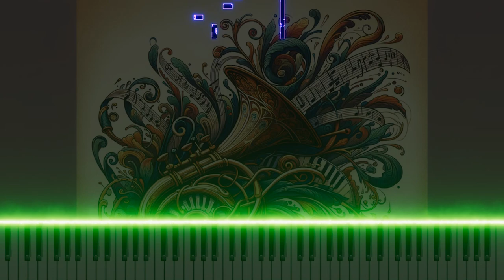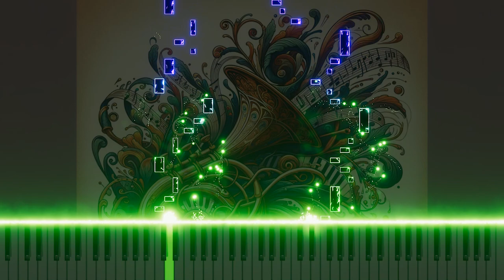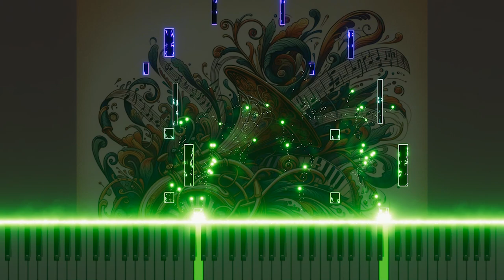Vivaldi's Violin Concerto in Bb 'Il cornetto da posta' RV363 1.Allegro Piano Version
An arrangement of Antonio Vivaldi's violin concerto, "Il corneto da posta" RV363, 1. Allegro, in Bb major, is played on the piano. The song is reinterpreted on the piano to explore the vibrant energy and sophistication of classical music.